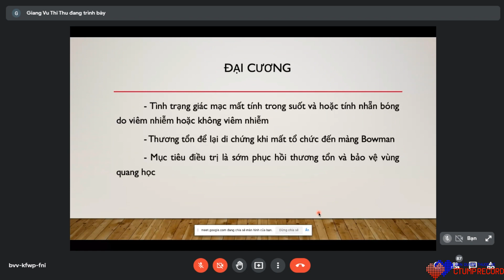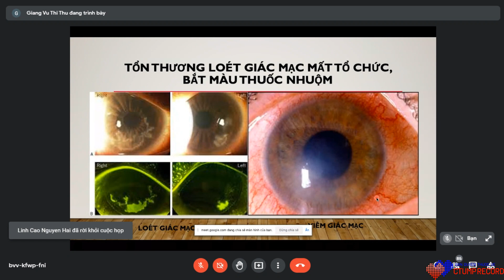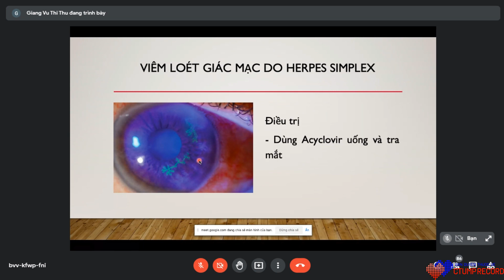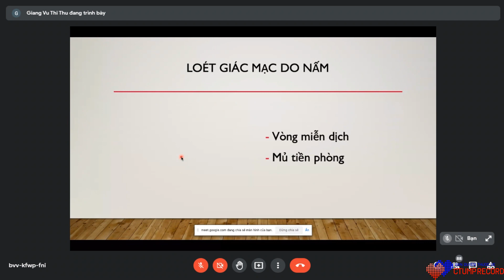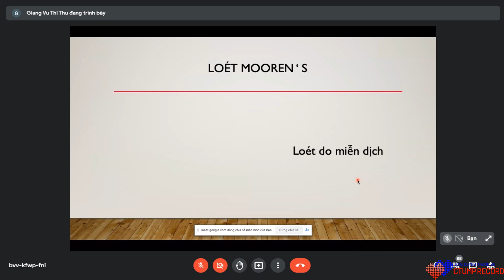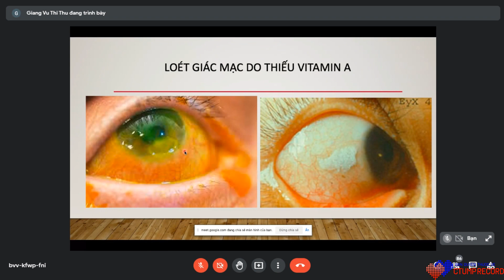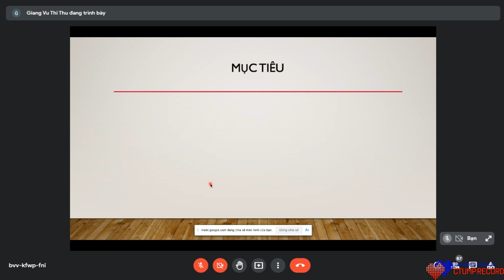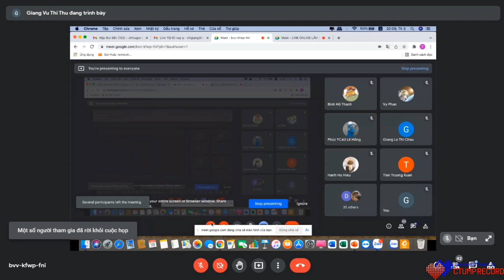Lâm sàng mắt - Viêm loét giác mạc